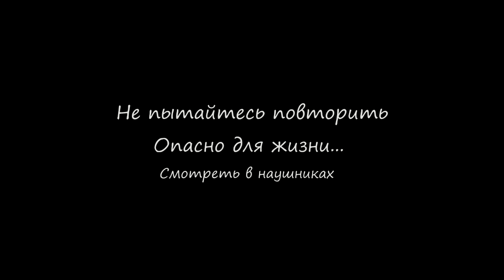ШОК!! ПО НАМ СТРЕЛЯЛИ!! Кто-то гонится за нами в заброшенной общаге!!! (Часть 2)